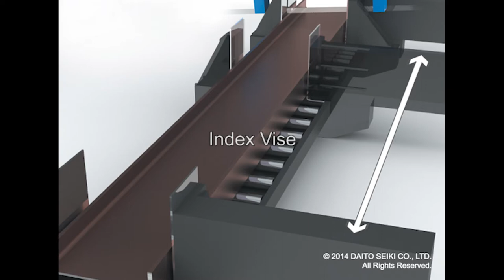Band Sawing Machine NAseries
Bundle Cut Speciality Machine.
Speedy operation clamping workpiece firmly with gate vises.

　The catalogue of this machine can be downloaded from the product information page above.

　　〇Hokuei Kogyo Co., Ltd.
　　〇Orange County Iron works (U.S.A.)
　　〇Kogetsu Iron Works Co., Ltd.
　　〇Yagi Steel Works Co., Ltd.
　　〇Rambler Welding Industries Pty. Ltd.（Australia）
　In addition, we have delivered more than 75 cases of the shape steel processing line.